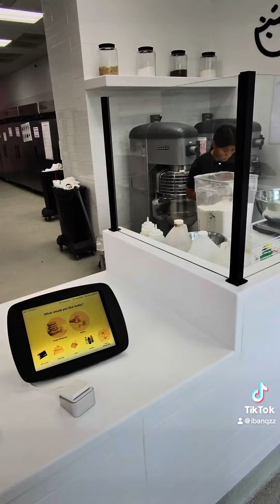Let’s go find crumbls best cookie!!